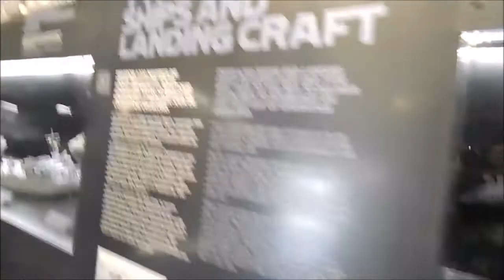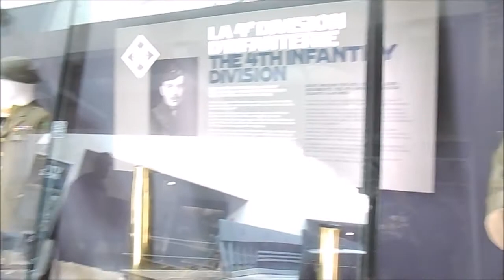Utah Beach Musée du Débarquement et plage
Artiste : __url_artiste__